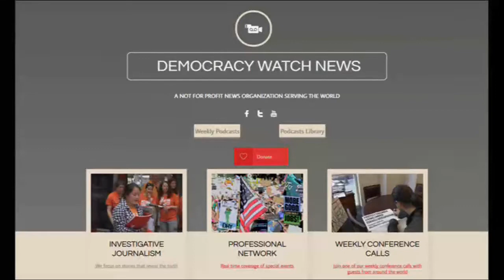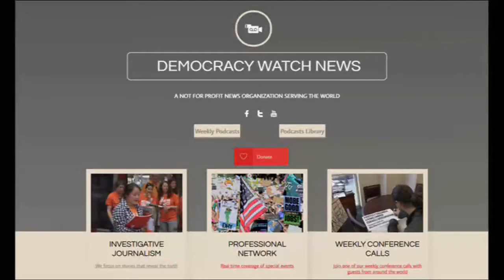Democracy Vs Corruption & Greed On Independence Day: Mark Taylor-Canfield & Joe Sandberg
On this special July 4th broadcast, journalist/actor/musician Mark Taylor-Canfield talks with show host Jeff Santos about corprorate monopolies, greed & corruption threatening democracy in the USA. MTC is a weekly guest on the Jeff Santos Show. Candidate for Governor Joe Sandberg also speaks honestly about economic inequality, houselessness & poverty and how big money controls national politics. Some very frank and direct comments about the influence of US capitalism.

Independent Journalist/Author/Actor/Artist/Musician